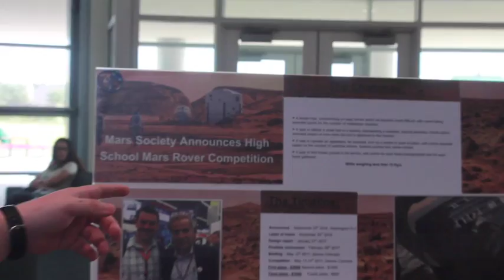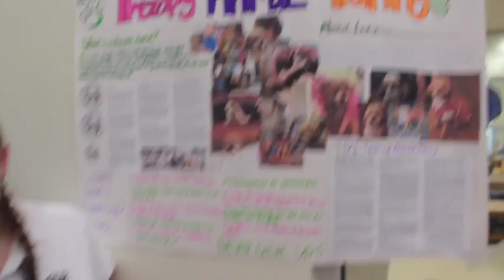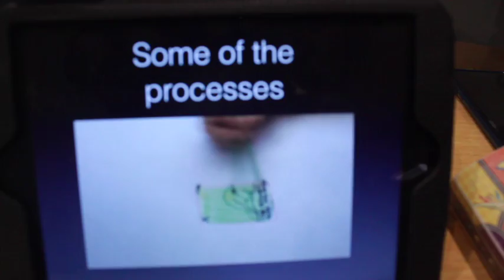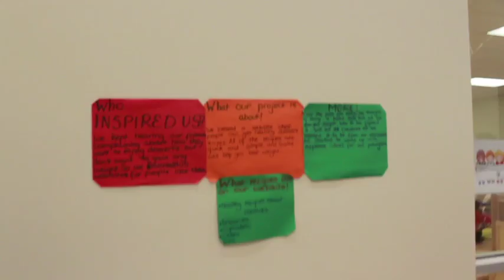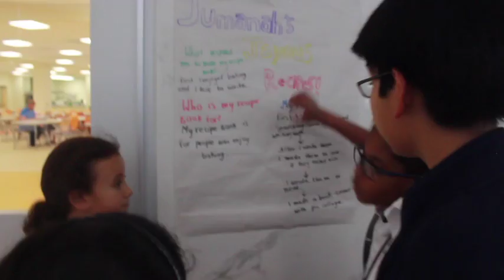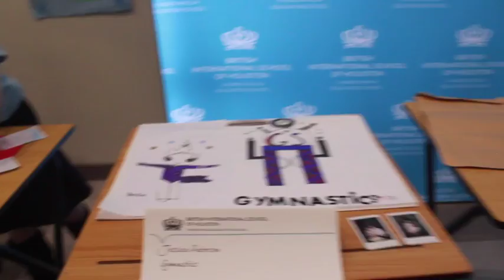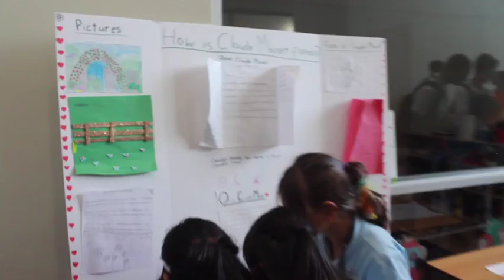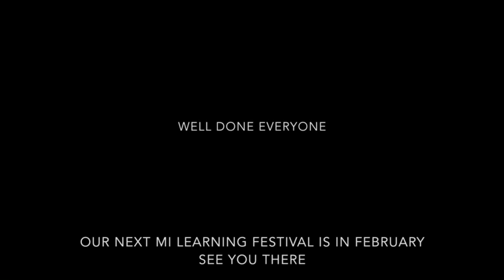Mi Learning Fesitval